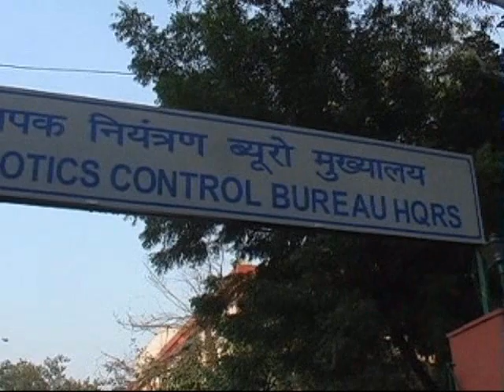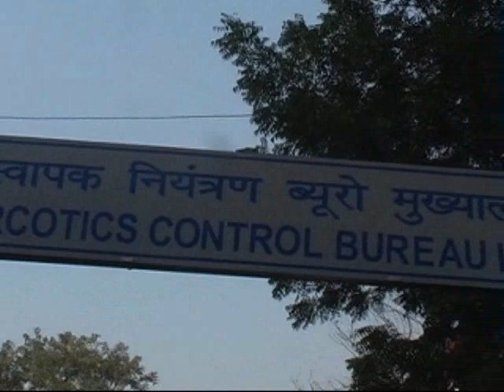साढ़े 7 करोड़ की कोकीन,,,,2 विदेशी गिरफ्तार Part (2)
महिपाल पुर के होटल में रेड, NCB की टीम ने किया गिरफ्तार

विजुअल डिटेल्स -- बरामद कोकीन, गिरफ्त में ड्रग तस्कर, डिप्टी जोनल डायरेक्टर की बाइट

लोकेशन :- दिल्ली/ आर.के.पुरम

रिपोर्ट :- अभिषेक नयन

एंकर :- दिल्ली जोनल यूनिट की टीम ने एक बड़े इंटरनेशनल ड्रग रैकेट का भंडाफोड़ किया है. नारकोटिक्स कंट्रोल व्यूरों की टीम ने इंटेलिजेंस इनपुट द्वारा दिए गए जानकारी पर 2 विदेशी नागरिक को ड्रग्स का तस्करी करते दोनों को रंगे हाथ पकड़ा। इनके पास से 1किलो 250 ग्राम कोकीन बरामद हुई जिसका इंटरनेशनल मार्किट में साढ़े 7 करोड़ कीमत है. महिला तस्कर का नाम ब्रिगेटे डेल वाले रोड्रिगुएज संतोओं है और ये वेनेज़ुएलान की रहने वाली है और दूसरे का नाम ओकोरो कॉलिंस उका जो नाइजीरियन है.

वीओ :- ये है NCB की गिरफ्त में वे इंटरनेशनल ड्रग तस्कर जो कोकीन की तस्करी करते हुए रेंज हाथ पकडे गए. वेनेज़ुएलान की एक लेडी पकड़ी गयी है जिसका नाम है ब्रिगेटे, वेनेज़ुएलान से ब्राजील गयी थी एडिस अबाबा होते हुए वो नई दिल्ली एयरपोर्ट आयी थी. हमें इंटेलिजेंस इनपुट मिला था जिसके ऊपर हमारी टीम लगी हुई थी दिल्ली में होटल की पूरी इन्फॉर्मेशन थी की पर्टिकुलर होटल जो की महिपाल पुर में है वहां वो लेडी संदिघ्त अवस्था में देखि गयी. तुरंत NCB की टीम फॉलो कर रही थी और उस होटल में पहले से उसकी बुकिंग हो राखी थी होटल में जाने के बाद फिर हमें एक नाइजीरियन मूल का शख्स उस रूम के गेट को नॉक करता दिखा और वो फिर कमरे में चला गया. हमारी टीम भी उस रूम में गयी तो उन्होंने देखा की दोनों अपनी ट्रॉली बैग एक दूसरे से बदल रहे हैं फिर हमारी टीम ने महिला के ट्रॉली बैग को जब्त कर खोला तो देखा की उसमे एक फोन्स बेस बनाकर के व्हाइट क्रिस्टलिंग पावडर रखा मिला जिसको टीम ने तुरंत ड्रग डिडक्शन मशीन से चेक किया वो सबसे अच्छा कोकीन पाया गया जिसका वजन 1किलो 200 ग्राम है और इसका मूल्य करीब साढ़े 7 कड़ोड़ है.

बाईट :- एस. के. झा (डिप्टी डायरेक्टर जनरल, NCB

बाईट :- इस पुरे ऑपरेशन में जो लेडी ब्रिगेटे है वो 9 तारीख को वेनेज़ुएलान से ब्राजील गयी और वहां 10 दिनों तक एक आपर्टमेंट में रही जहाँ उसे एमेन्युअल नाम का जो संभवतः नाइजीरियन है वो लगातार इस औरत के समपर्क में रहा और उसी ने इस औरत की सभी तरह के पेपर वीजा और इस ट्रॉली बैग का वयवस्था कर महिला के फ्लाइट उड़ने से लगभग 2 घंटे पहले एक बस स्टॉप के पास ये सभी सामग्री दीया गया और उसे करीब 200 डॉलर भी दिए गए. उसे बताया गया की उसे दिल्ली जाना है,,,आरोपी महिला कभी भी अपने वेनेज़ुएलान से बहार कभी नहीं गयी थी और पहली बार इंडिया आयी है. हमें इनपुट मिला था की वो वो एडिस अबाबा होते हुए एथोपियर एयरलाइन्स से दिल्ली पह्लुची जहाँ बुकिंग डॉट कॉम के द्वारा उसके लिए पहले से होटल बुक की गयी थी. दिल्ली लेंड करते होटल पहुंची जहाँ उसके लिए एक कमरा बुक था.

वीओ :- जो दूसरा अफ्रीकन मूल का व्यक्ति पकड़ा गया है जिसका नाम कोलिन्स ओकोरो है वो नाइजीरिया का रहने वाला है और वो पिछले 2012 के बाद से करीब 12 बार इंडिया आ चूका है और वो महिला के आने से एक दिन पहले मुंबई से दिल्ली आकर उसी होटल के महिला के साथ वाले कमरे में रुका हुआ था। बैग एक्सचेंज तब हुआ जब आरोपी महिला दिल्ली आयी और उस समय जो कपडे पहने हुए थे उसमे अपना फोटो खींच ब्राजील भेजी और आरोपी शख्स भी मौजूदा पहने हुए कपडे में अपना फोटो खींच ब्राजील भेजा वहां से दोनों को एक दूसरे का फोटो भेजा गया और रूम नबर बताया गे तब जाकर बैग एक्सचेंज कर ही रही थी. लेकिन अफ़सोस उसी वक्त NCB टीम की रेड पड़ गयी और दोनों गिरफ्तार हो गया.

वीओ :- अभीतक महीला और ओकोरो से हुई पूछताछ में ओकोरो से पता चला की काफी दिनों से इसमें इन्वॉल्व है और कई बार इंडिया कोकीन लेकर आता है या जो और कोई लेकर आते हैं उसके साथ ये सप्लाई का काम करता है और उसके कनेक्शन संभवतः मुंबई और गोवा से जुड़े हुए हैं. चुकी वो मुंबई से एक दिन पहले यहाँ आया था और पुनः वो मुंबई जाने वाला था तो ऐसा लग रहा है वो ये ड्रग्स मुंबई के लिए खासकर जो अभी आने वाले नए साल के रेप पार्टियों में विशेष कर इसे प्रयोग में लाया जाने वाला था. इस पुरे ऑपरेशन में जो इंटेलिजेंस इनपुट मिला और जो हमने इसके ऊपर ऑपरेशन किये और जो सारे नमबर मिले हैं जिनलोगो से इसके संपर्क थे उन्हें हम जाँच कर आगे की करवाई करेंगे।